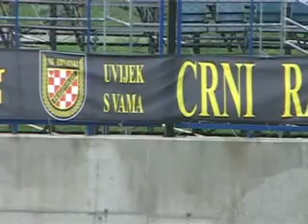Hrvatski Dragovoljc Vinogradar 2011